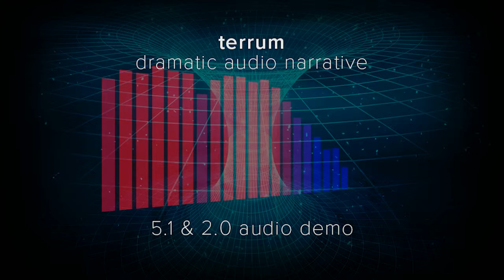Terrum - Audio Drama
This project was created to explore 5.1 sound design and story telling. Alarms, electronic devices and general spaceship atmospheres were created with a electric guitar. Voice modification effects were used on the main AI character. The aim of the project was to create an immersive sound experience as possible, in the future I hope to translate this to VR.